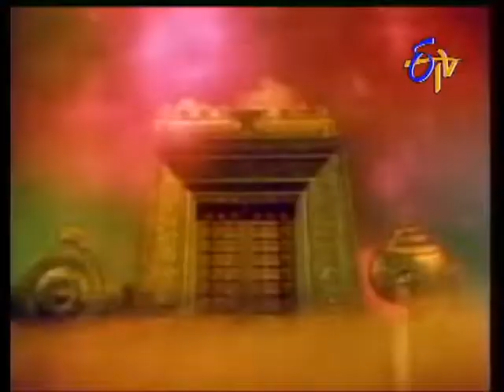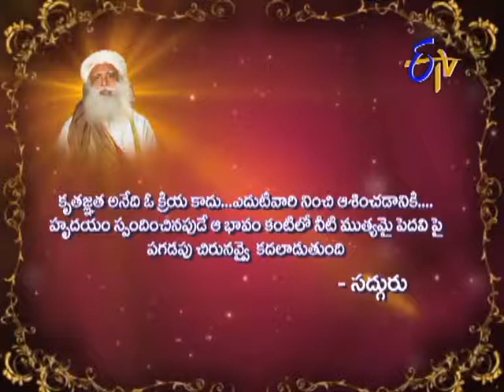Aradhana - ఆరాధన – 31st August 2014